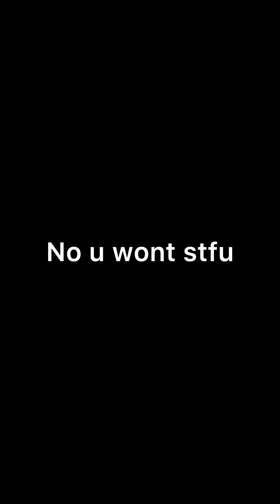what the-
an army..?

Timestamps:

0:00 - 0:33 Intro
0:33 - 9:37 Video Ideas, Prank Calls, and Hiking gone wrong
9:37 Outro